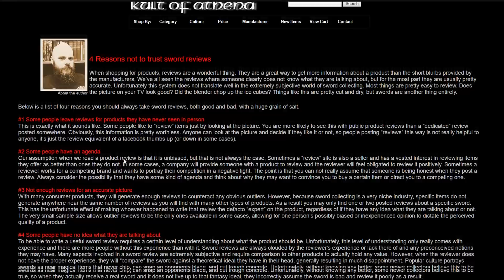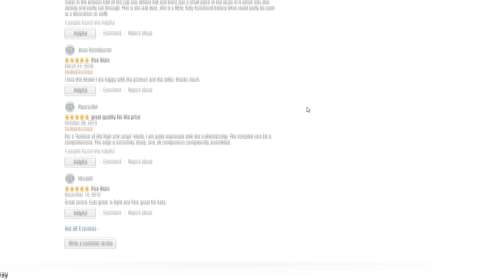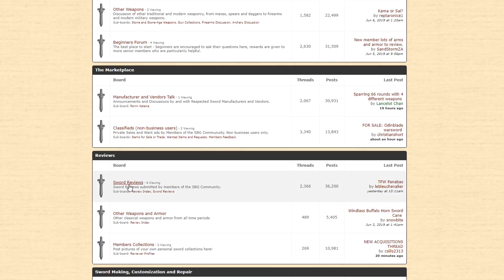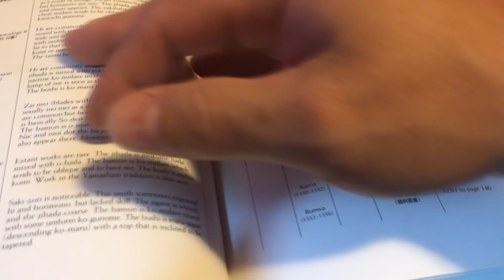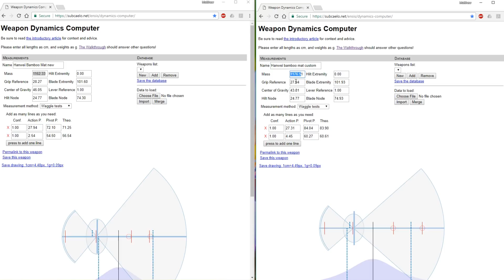Why Sword Reviews Suck: Thoughts on a Article from KoA + Thanks for 5K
This is a video about why sword reviews suck also thanks for 5k subs.